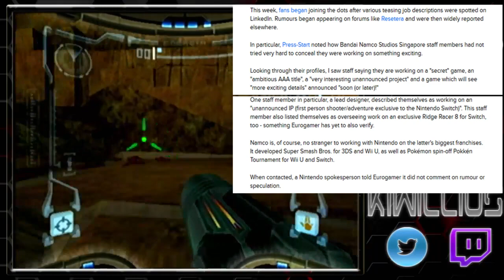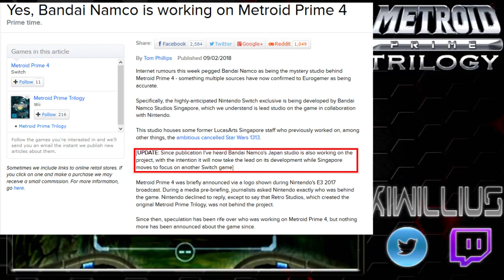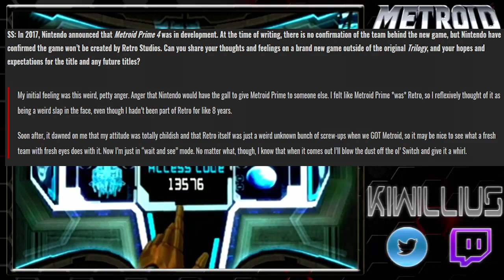¿Qué se está comentando sobre Metroid Prime 4? | Mi opinión sobre el rumor de Eurogamer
Vamos a hablar sobre el rumor del desarrollo de Metroid Prime 4 en manos de Bandai Namco y lo que pienso al respecto sobre este rumor.